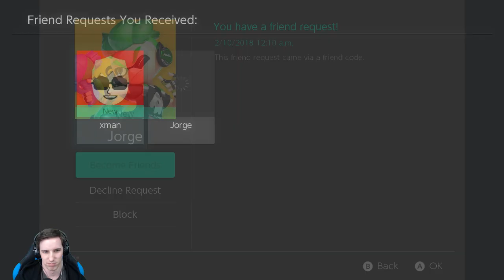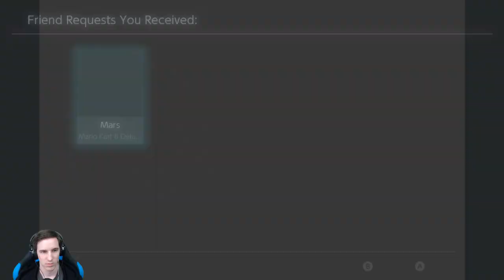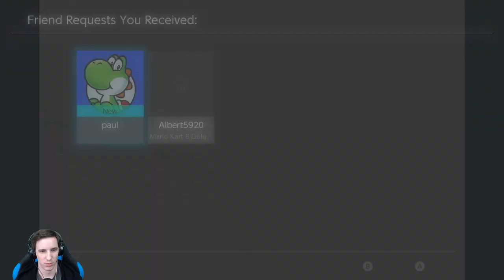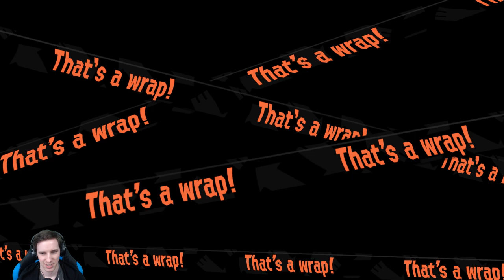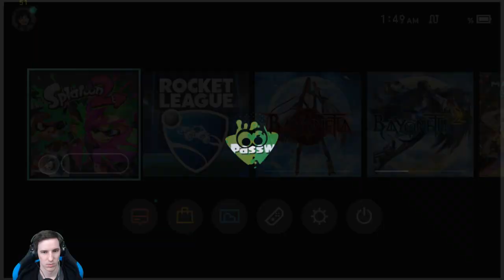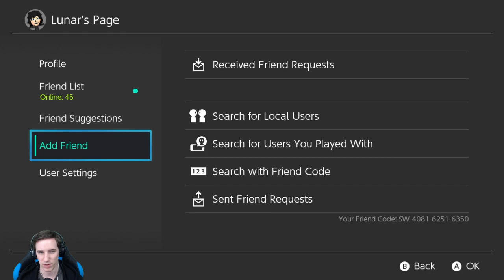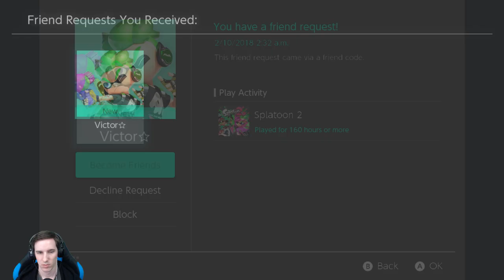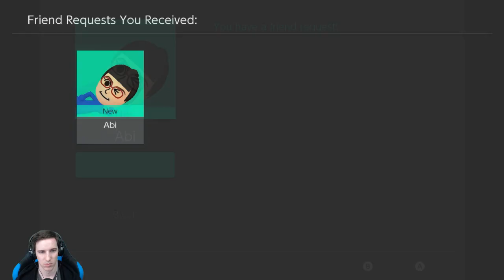Splatoon 2! #56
Hi! My name is Joe, Lunar, or Lunarcomplex, and I stream Nintendo Switch content just about every single night! Feel free to stop by and hangout, chat, or join in on some super awesome gameplay, etc!

_____Streamed_____
Splatoon 2

_____Chat Rules_____
1. Be respectful and polite (let's try to keep it Family Friendly =D)
2. Mods are friends, not food (please don't ask about mods)
3. No spamming (this includes large comments with only emoji's, excessive amount of jokes, and asking for something I've already given an answer to)
4. No links (Zeldas are fine though)
5. No advertising (this includes asking for subs, shout outs, etc)
6. No spoilers (real or fake)
7. No personal information (phone numbers, addresses, etc)
8. No politics/religion/controversial topics (this stream has nothing to do with them)
9. Anything I add vocally (this shouldn't have to be said but for some it does)
10. Please do not use the chat for any multiplayer video game communication during the stream. (you can easily use Discord or TeamSpeak)

_____Friend Code_____
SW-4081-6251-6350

_____Website & Schedule_____
Lunarcomplex.com =D (games and stuff that I've programmed)

Controller: Nintendo Switch Pro Controller
Game Capture Device: Elgato Game Capture HD60 S
Microphone: Blue Yeti USB Microphone
Computer: MSI GT72VR 6RE Dominator Pro
Streaming Software: OBS Studio
Internet Speeds: 300Mbps down, 25Mbps up